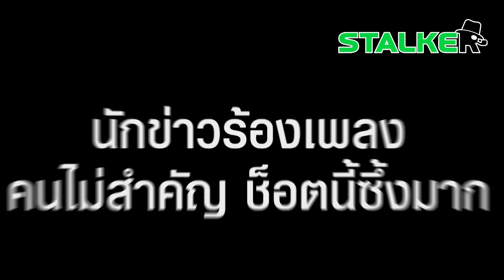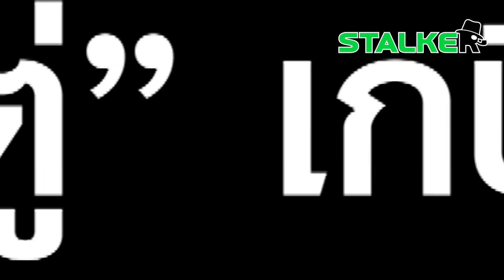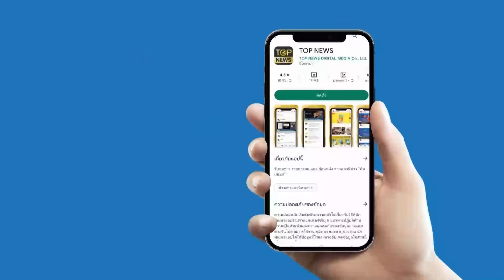"บิ๊กตู่" เซลฟี่ชื่นมื่นนักข่าว ร่วมร้องเพลงคนไม่สำคัญ ช็อตนี้บอกเลยอย่างซึ้ง | STALKER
โมเมนต์นี้อย่างซึ้ง “บิ๊กตู่” เซลฟี่ชื่นมื่น นักข่าวร้องเพลงคนไม่สำคัญ ช็อตนี้ซึ้งมาก